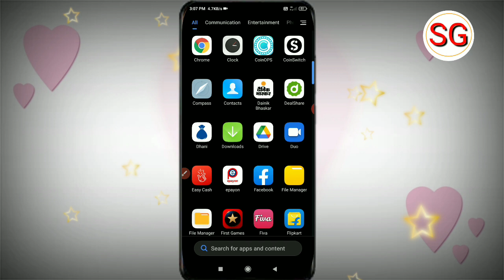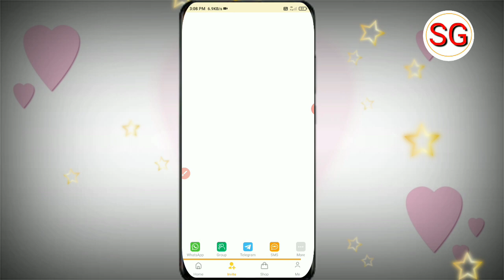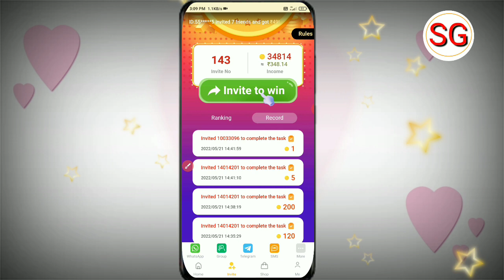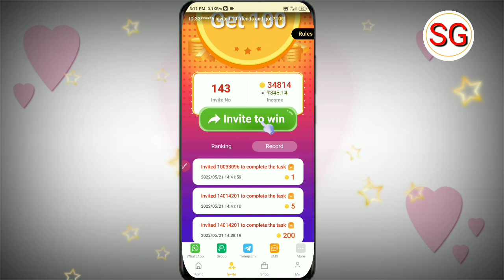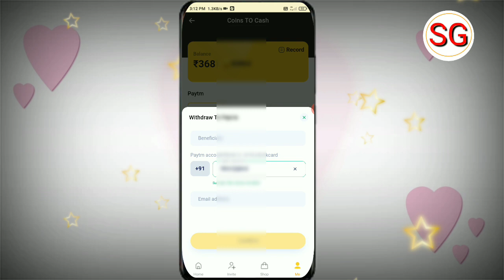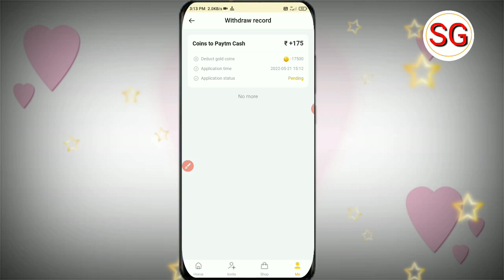Cash Em App Par Refer ₹100 Cashback | Cash Em App Refer And Earn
CashEm App Par Refer ₹100 Cashback | Cash Em App Refer And Earn | Cash Em App ||

Doston aaj ki video ke madhyam se humne bataya hai ki cash em refer Karke paise Kaise Kama sakte hai to doston video Pasand aane par video ko like Karen aur sath mein hamare channel ko subscribe Karke bell icon ko press kar len taki job ham video upload Karen aap tak notification turant pahunchta rahe |

CashEm App Se Paise Kaise Kamaye
CashEm App

subhash gps